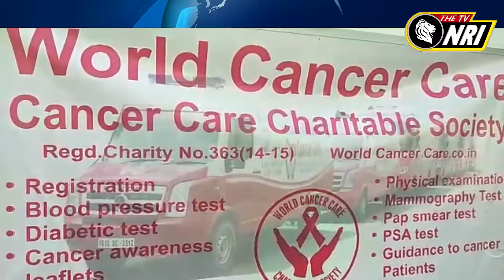world cancer care ਸੰਸਥਾ ਵਲੋਂ ਪਿੰਡ ਘਣੀਕੇ ਵਿੱਚ ਜਾਗਰੁਕਤਾ camp- THE TV NRI